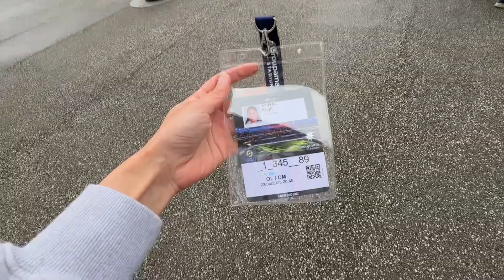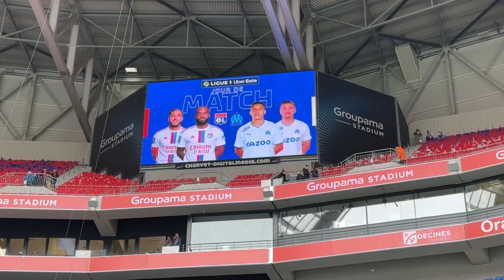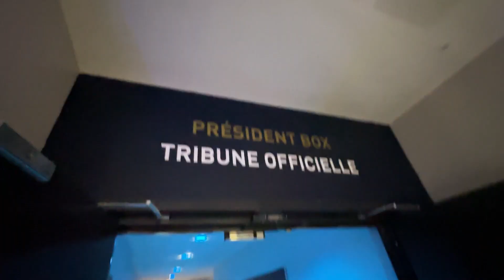I got exclusive access to watch the French derby!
We got some crazy access during the OL vs OM Derby! 🇫🇷And I made this video to take you guys with me and capture the experience 📹

Thank you @ligue1ubereats for the access and experience! 🤝🏽

📍: Groupama Stadium

Comment and let me know what future videos you guys want to see! 👀👇🏽